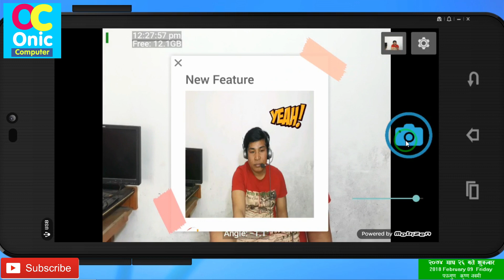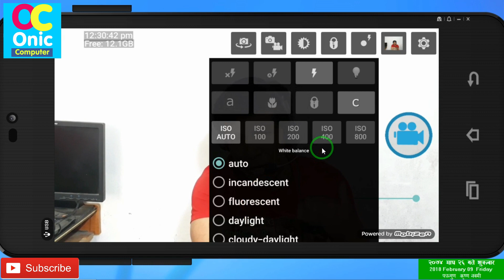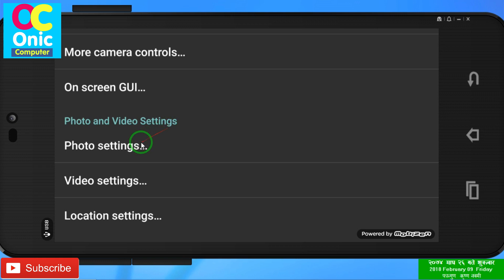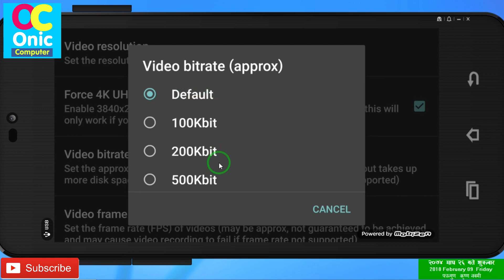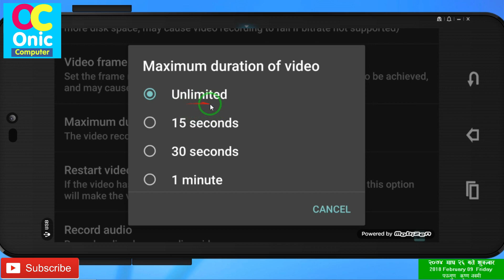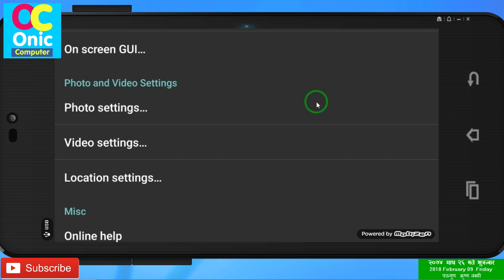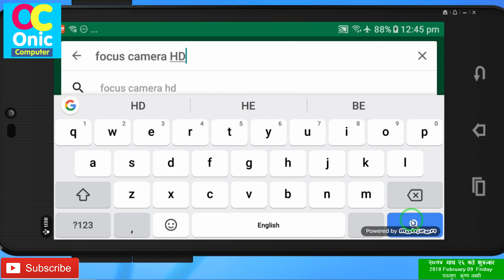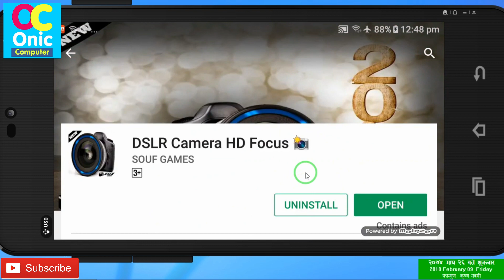[in Nepali] Shoot Full HD Video Like DSLR Camera From Your Mobile - Android App Review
Hi Guys, in this video, you will learn to shoot Full HD Video Quality like DSLR from your android mobile phone.

App Name: DSLR Camera HD Focus By SOUF GAMES

HD Camera DSLR is a professional camera blur and focus app to blurred the background of your photo and very fast to create amazing histogram photo,you can Select if you want to blur in photo camera
Camera dslr Focus will give you the chance to make beautiful blur photo, it’s very fast and simple to use

Features:
- Auto perfect blur
- Manual blur perspective in AF mode
- Histogram Dslr
- perfect Zoom control
- Grid and aspect ratio overlay
- Bulr capture
- DSLR camera tips to take better photos
- Image review ( follow shot, gallery)
- Zoom in and Zoom out for photo blur
- DSLR HD camera helps you to capture perfect images
- Video recording
- perfect DSLR focus movement while in live view
- HDR/Auto Exposure histogram

Start the DSLR Camera and select Background mode
Change the blur level and blur effect with the controls on the screen

Share your pictures with your friends in Facebook, Instagram
Please don't forget to review our application DSLR Camera HD Focus